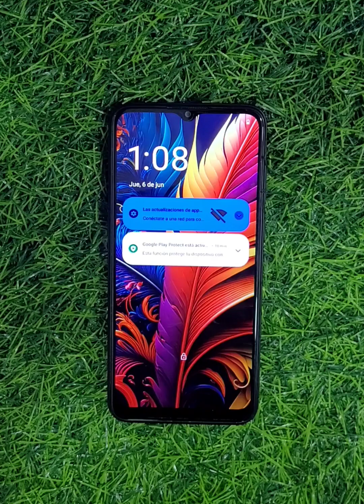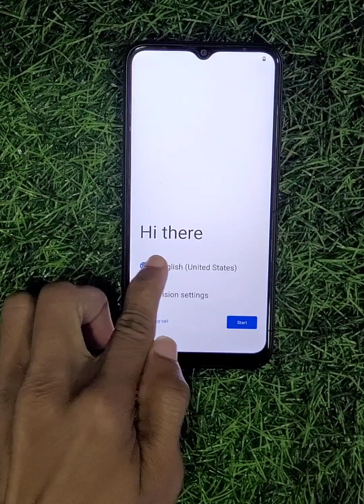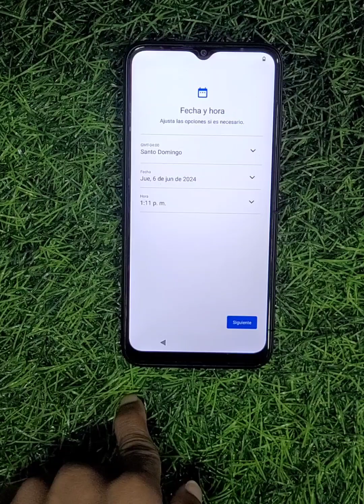✅️HARD RESET ELIMINAR BLOQUEO DE PANTALLA A DIALN SIN PC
AVISO IMPORTANTE: DESCARGO DE RESPONSABILIDAD: Todos los videos en este canal de YouTube son solo para fines educativos y para ayudar a las personas a desbloquear sus teléfonos que olvidan su contraseña o bloqueo de Google. No apruebo ni animo el desbloqueo de teléfonos móviles robados / bloqueados. Cualquier persona que use estos videos para cualquier propósito ilegal será el único responsable de su actividad. Esto es muy importante para nosotros (los YouTubers)